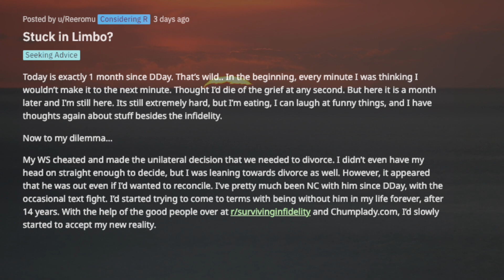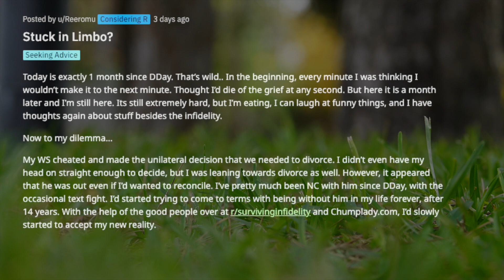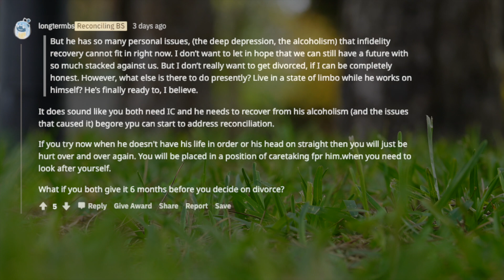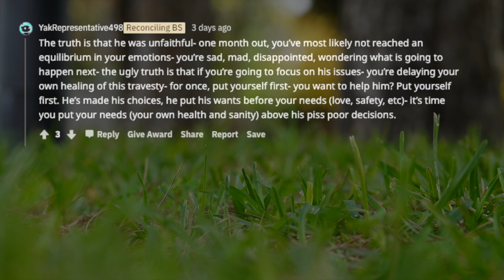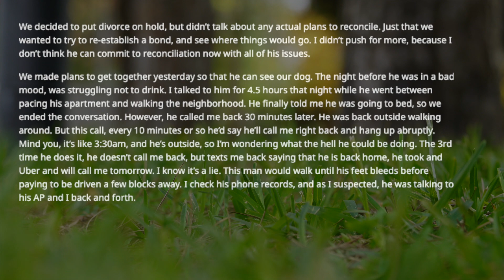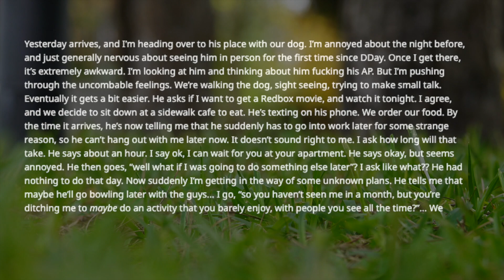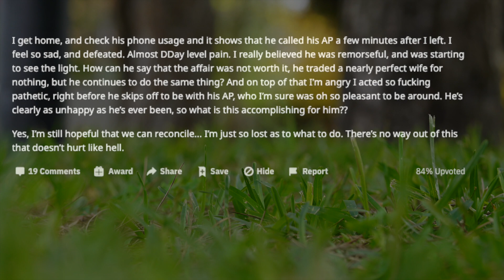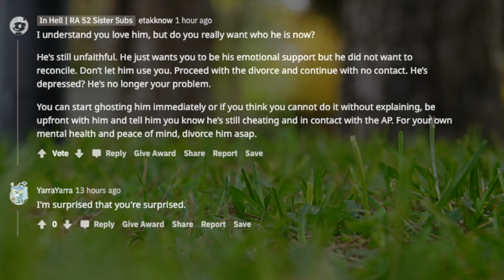TBC 479 Stuck in Limbo?